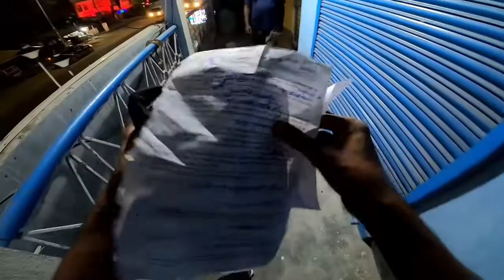😱Life Moto World EXPOSED😡Mannowar Say Sorry🥺Moto Ki Dunia